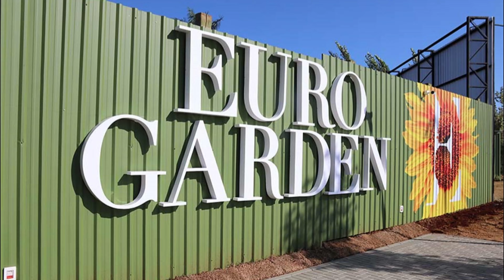Conhecendo Euro Garden - Maringá - PR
Conhecendo o Euro Garden em Maringá - PR
Jogando Futebol e explorando o Euro Garden.